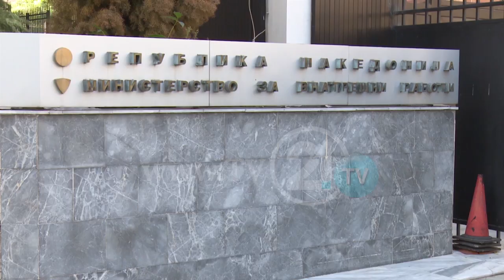Грујевски и Бошковски во притвор, Јакимовски без пасош